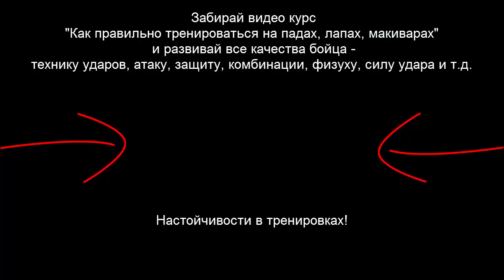Как тренироваться на падах, лапах, макиварах в тайском боксе муай тай - бесплатный видео курс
Привет боец! Наконец то я могу тебе представить свой новый видео курс "Как тренироваться на падах, лапах, макиварах", Ты можешь забрать его абсолютно бесплатно по ссылке
Настойчивости в тренировках!